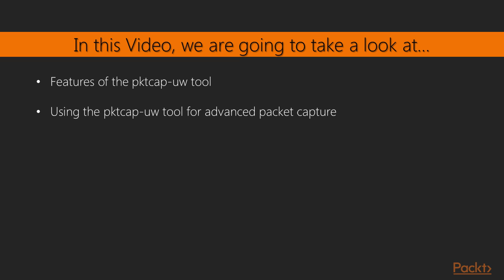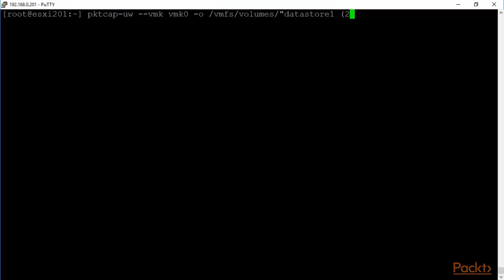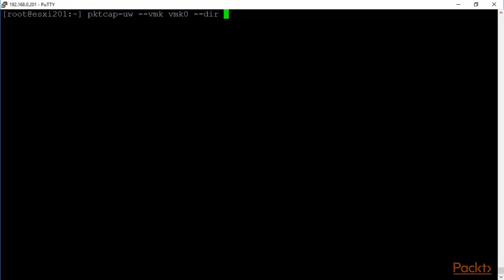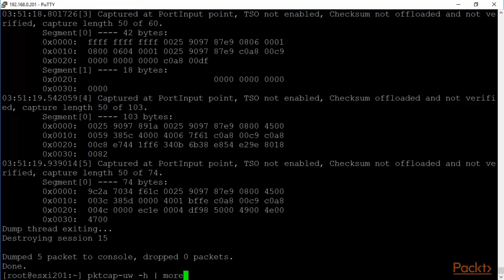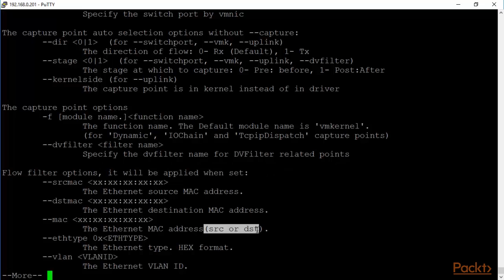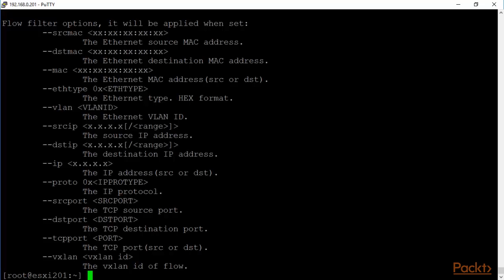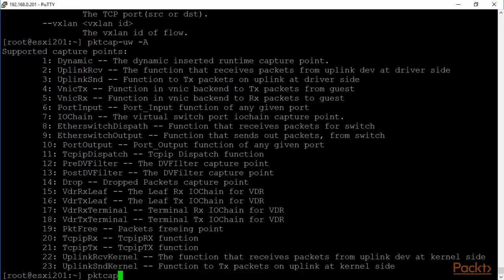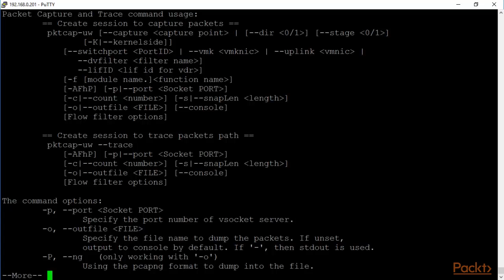Advanced Packet Capture and pktcap uw Tool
Advanced Packet Capture with the pktcap uw Tool